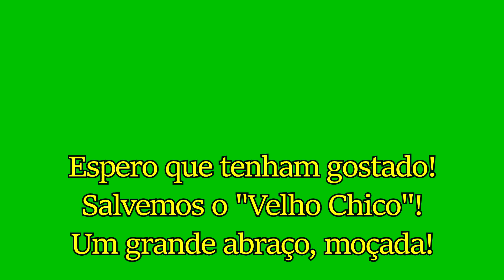O RIO SÃO FRANCISCO E UM POR DO SOL. - P 301.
Imagens de um belíssimo por do sol visto de dentro do rio São Francisco em frente à cidade de Januária, Minas Gerais, Brasil.
Picture of a beautiful sunset seen from inside the São Francisco river in front of the city of Januaria, Minas Gerais, Brazil.